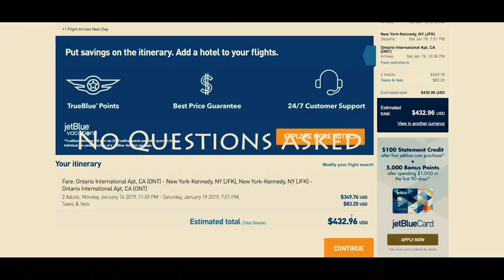First Time In New York // Connelly Ryan X The Hub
The Hub had the idea of bringing me to New York to test the platform they have created, for creators, by creators. To help bring creators together and create strong community of not only like minded people, but individually handpicked photographers, models, videographers.

I also Linked with the following companies while on this trip! Please show their amazing brands love and support!